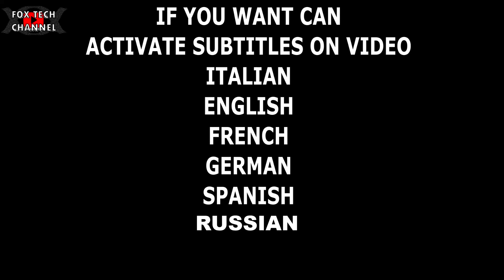RECENSIONE INVERTER IBRIDO Powmr 5.5KW PARALLELABILE WIFI UPS 80A 500V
Oggi parliamo e recensiamo anche se in maniera molto veloce il mio nuovo INVERTER IBRIDO 48v della PowMr - Dalle caratteristiche tecniche questo prodotto oggi è il miglior compromesso tra qualità,potenza e prezzo. Grazie poi alla funzionalità PARALLELABILE possono lavorare tutti in parallelo e avere le potenze raddoppiate ogni inverter che vai a montare. Incorporato c'è anche il comparto di ricarica della batteria LITIO.